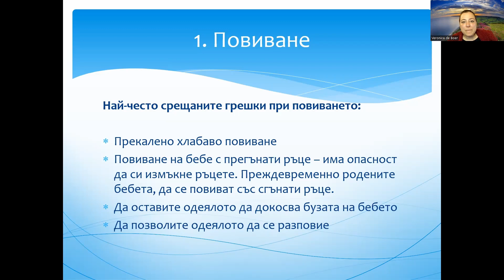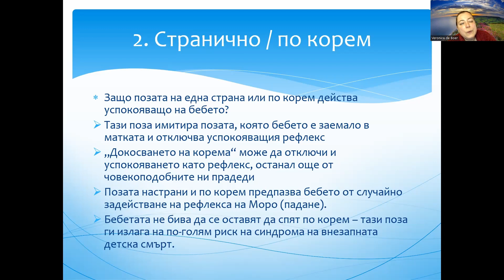Успокояване на бебе - странична позиция.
Как да се справим с коликите и да успокоим бебето. 5-те техники за успокояване на бебето на д-р Харви Карп. Как да възпитаваме щастливи и уверени деца? Как да се справим с тръшканията, емоционалните изблици и хленченето на малкото дете. Разглезено, непослушно или недисциплинирано е детето ми? Как да помогнем на малкото дете да изрази емоциите си и желанията си, като предотвратим тръшкането.